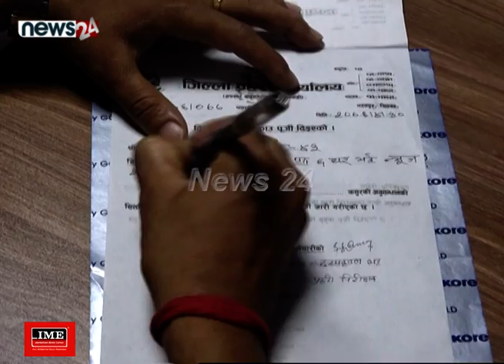पत्रकार लामिछानेसहित तीन जनालाई पाँच दिन हिरासतमा राख्न अदालतको अनुमति - NEWS24 TV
न्यूज ट्वेन्टी फोरका सञ्चारकर्मी रवी लामिछाने, युवराज कँडेलसहित तीनजनालाई पाँचदिन प्रहरी हिरासतमा राखेर अनुसन्धान गर्न जिल्ला अदालत चितवनले अनुमति दिएको छ । प्रहरीले शालिकराम पुडासैनी आत्महत्या प्रकरणमा आजै लामिछाने, कँडेल र अस्मिता कार्कीलाई अदालतमा उपस्थित गराएको थियो । प्रहरीले अनुसन्धानका लागि १० दिन हिरासतमा राख्न समय मागेको थियो । तर अदालतले पाँच दिन हिरासतमा राखेर अनुसन्धान गर्ने म्याद थप गरेको हो । पुडासैनी आत्महत्या प्रकरणमा सञ्चारकर्मीहरु लामिछाने र कँडेललाई टेलिभिजन कार्यालय परिसरबाट हिजो साँझ प्रहरीले नियन्त्रणमा लिएको थियो । यस्तै कार्कीलाई पनि हिजै दिउँसो प्रहरीले नियन्त्रणमा लिएको थियो । पुडासैनीले साउन २० गते चितवनमा आत्महत्या गरेका थिए ।